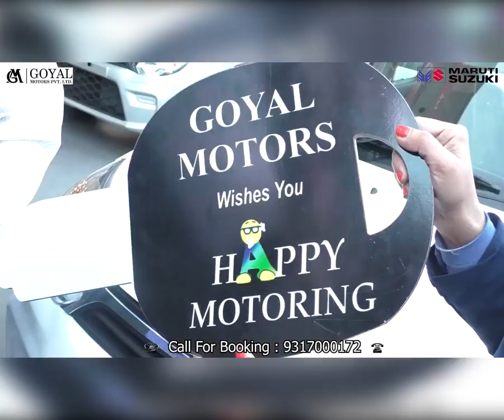शिमला : देश में बीजेपी की बी टीम के रूप में काम कर रही आम आदमी पार्टी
Shimla: Aam Aadmi Party working as B team of BJP in the country